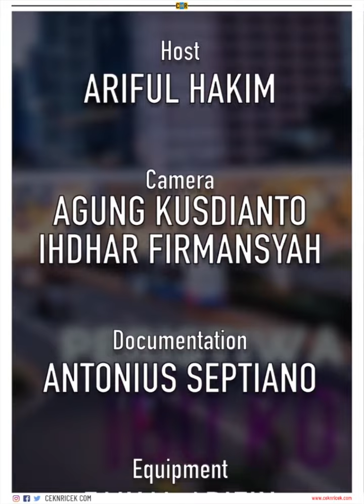Ini Alasan Khabib Nurmagomedov Mundur Total dari Dunia MMA | C&R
Selesai sudah perjalanan Khabib Nurmagomedov di dunia MMA. The Eagle tidak akan lagi melatih Islam Makhachev dkk, karena ingin lebih banyak menghabiskan waktu dengan keluarga.

Terlihat juga para petarung seperti juara kelas ringan UFC Islam Makhachev hingga juara Bellator Usman Nurmagomedov.

"Tahun ini ternyata sangat sibuk dan sukses," kata Nurmagomedov.

"Jaga dirimu saudara-saudaraku. Saya harap keputusan saya adalah yang terbaik, pelukan besar untuk Anda semua. Terima kasih, Anda adalah alasan kesuksesan saya," sambungnya.

Media-media Russia seperti melansir, seorang sumber terpercaya yang tidak disebutkan namanya membenarkan kabar Khabib Nurmagomedov mundur dari dunia MMA. Khabib disebutnya mau menghabiskan waktu lebih banyak bersama keluarganya.

Sebelumnya, Khabib Nurmagomedov mundur sebagai petarung UFC di tahun 2021, setelah sukses empat kali mempertahankan sabuk kelas juara dan punya rekor kemenangan sempurna 29-0 di seluruh ajang profesional.

Selanjutnya, Khabib berbisnis. Ia membangun Eagle FC, suatu ajang kompetisi MMA. Tak cuma itu, Khabib pun ambil bagian di American Kickboxing Academy (AKA) untuk jadi pelatihnya Islam Makhachev, Usman Nurmagomedov, dan Umar Nurmagomedov. Khabib jadi asisten pelatih Javier Mendez, pelatihnya dulu saat bertarung di UFC.

Khabib Nurmagomedov juga berbisnis di bidang lainnya seperti kuliner, properti, dan menjadi brand-brand ambassador ternama. Kebanyakan, 'kantornya' berlokasi di Abu Dhabi.

The Eagle selama ini menutup kehidupan pribadinya rapat-rapat, termasuk soal istri, anak-anaknya, dan keluarganya. Keluarga Khabib diyakini tinggal di Dagestan.